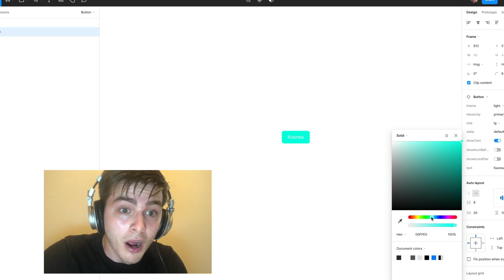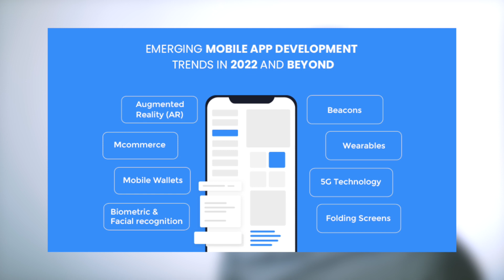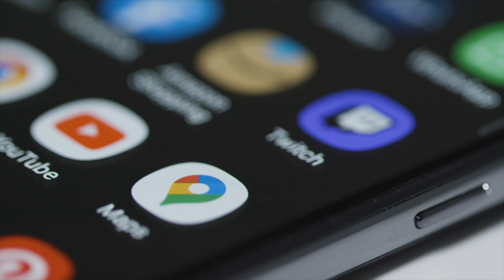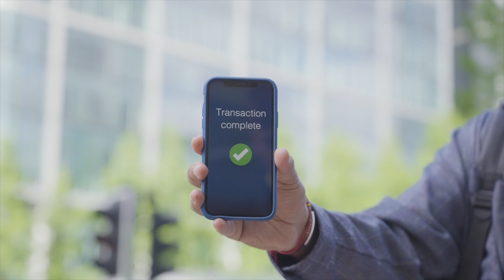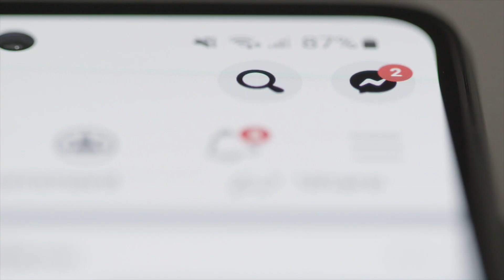09. Про базовые правила (Теория)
Таймкоды:
00:00 - Про смысл правил
01:01 - Про исследование
01:21 - Про фокус на важном
01:40 - Про технологии
02:25 - Про понятную навигацию
02:50 - Про экраны
03:19 - Про типографику
03:41 - Про обратную связь
03:55 - Про ввод данных
04:13 - Про другие устройства
04:25 - Про количество шагов до цели
04:41 - Про спам
05:04 - Про кроссплатформу
05:41 - Про текст
05:55 - Про все эти правила